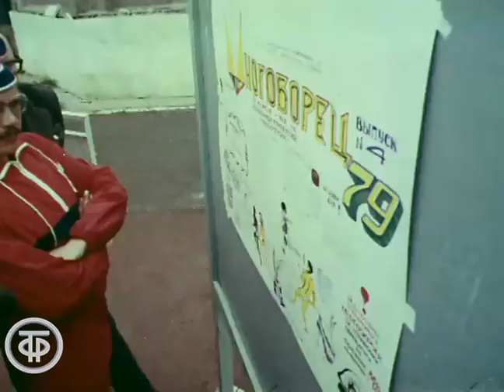Знакомьтесь - десятиборье! Документальный фильм (1979)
О ведущих десятиборцах страны, лидерах сборной команды Советского Союза по десятиборью: Николае Авилове, Викторе Грузенкине и Валерии Качанове.

Автор сценария - Евгений Богатырев
Режиссер - Александр Садковой
Оператор - Ефим Яковлев